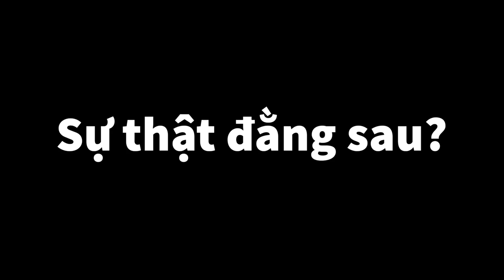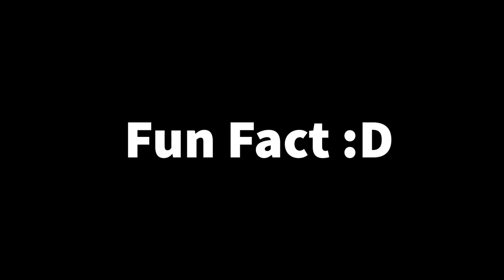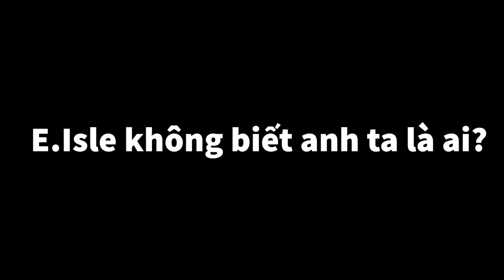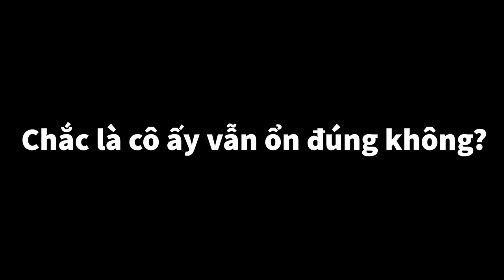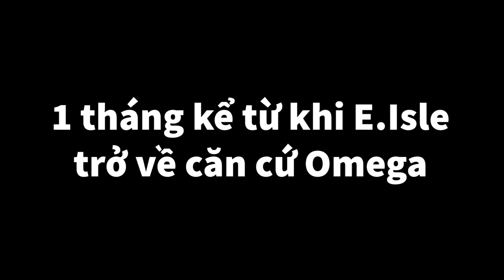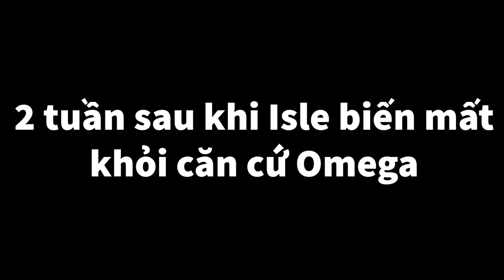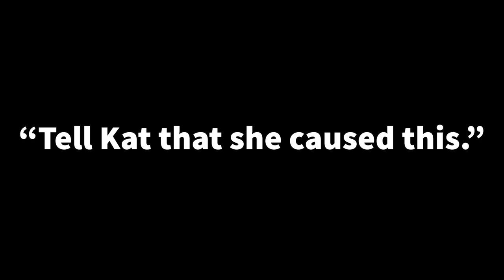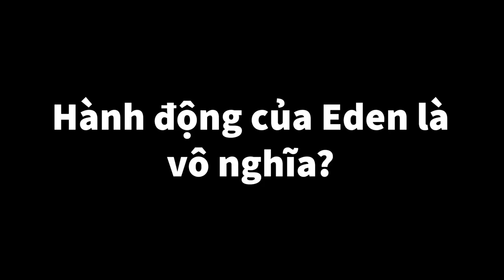Tan Vỡ Trước Hoài Niệm - Nostalgi Gaius Và E.Isle?(Ft. Andre Backrooms)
Mở đầu: 0:00
Giới thiệu nhân vật: 0:28
Sự kiện “Tiền truyện”: 4:55
Sự kiện “404”: 9:22
Sự kiện “Omega”: 11:40
Eden G: 13:49
Tài liệu danh tính(Eden): 16:36
Kết thúc: 23:44

Hết!